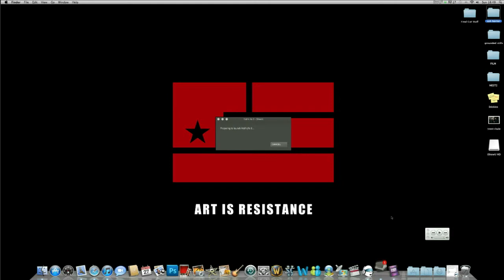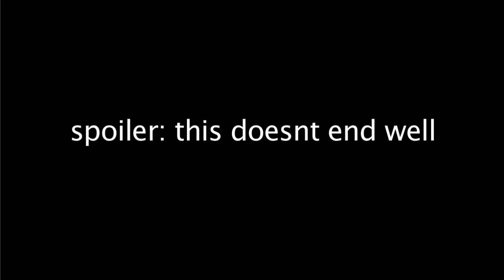Left 4 (xPlonker) Dead- Pilot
The plonkers decide to take on the zombie apocalypse, however things don't go quite as smoothly as they could have.